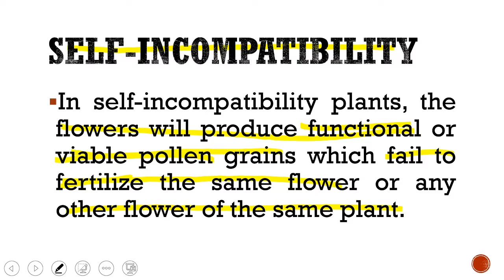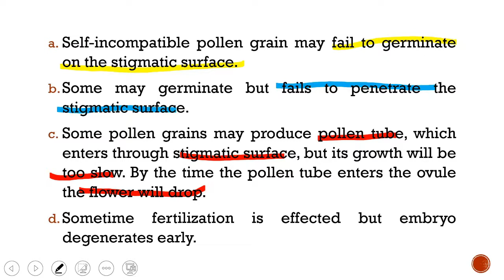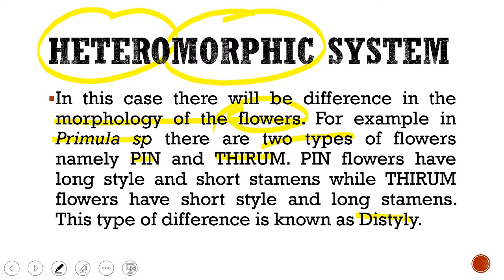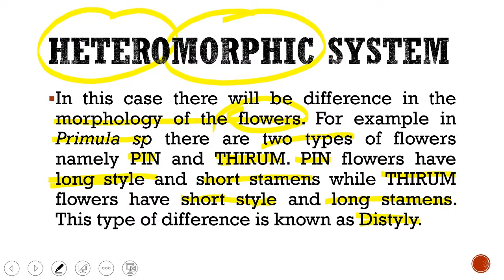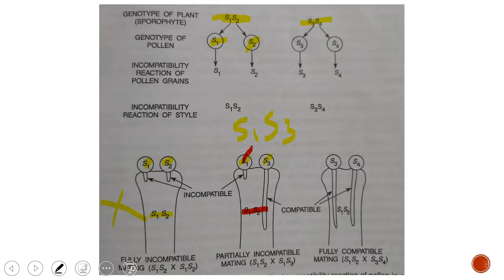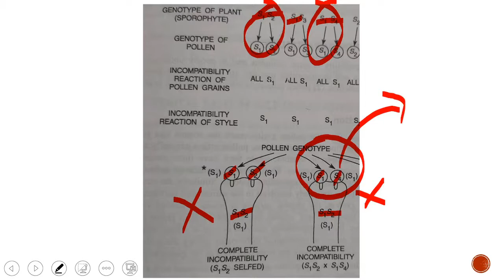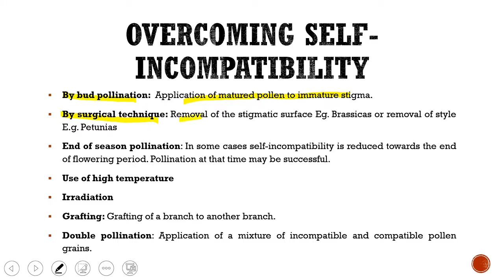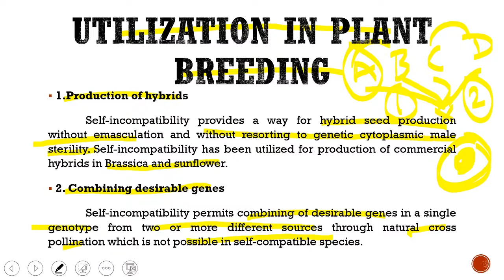Self Incompatibility in Plants.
Heteromorphic and Homomorphic.

Gametophytic and Sporophytic systems.